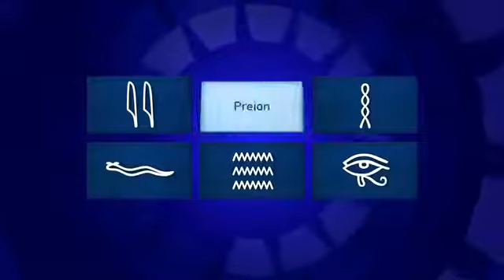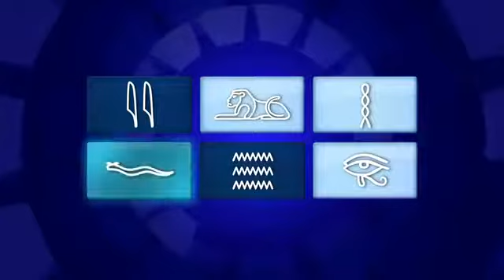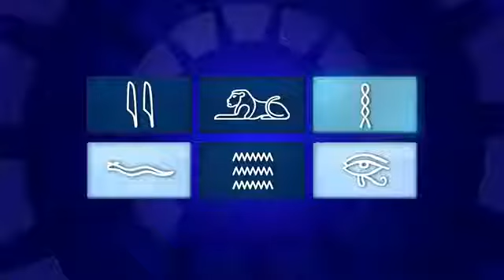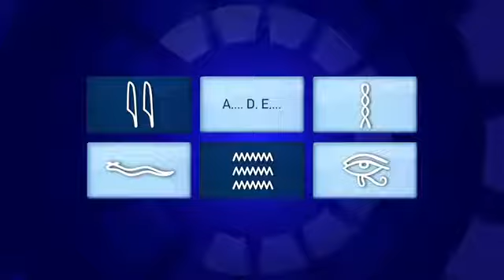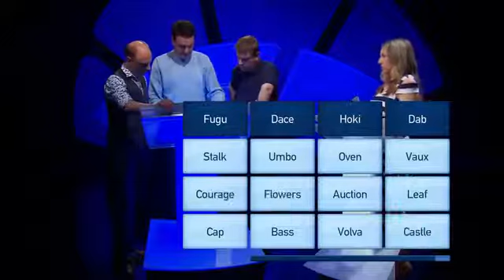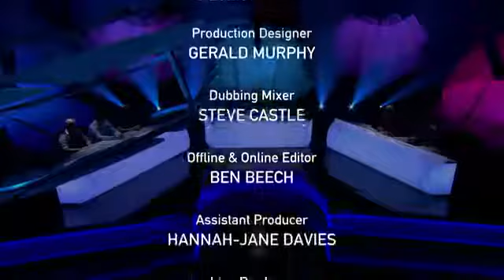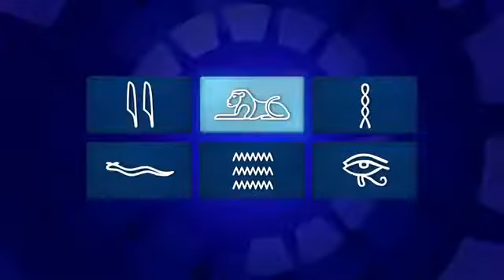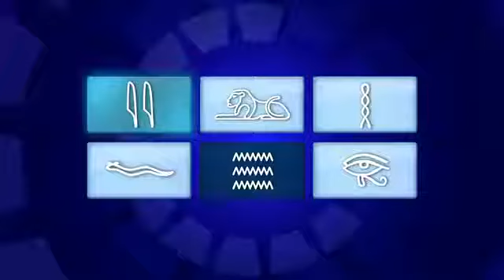Only Connect - Series 12 - epi 35